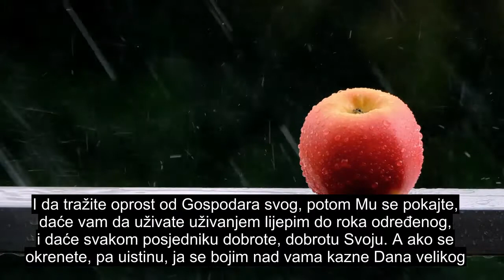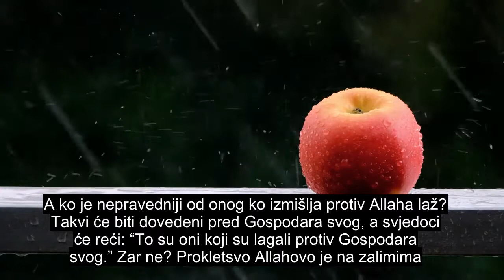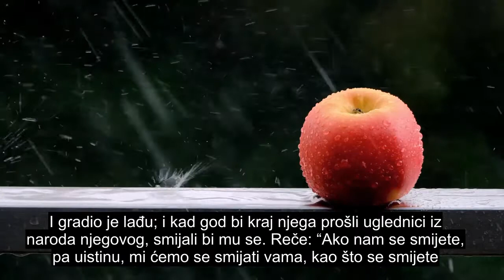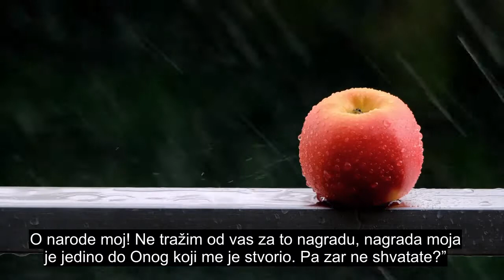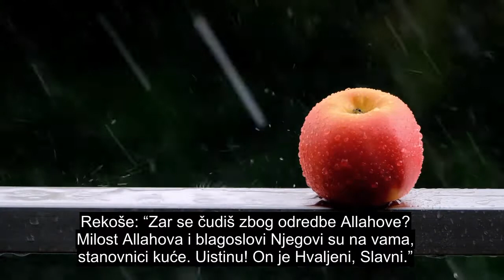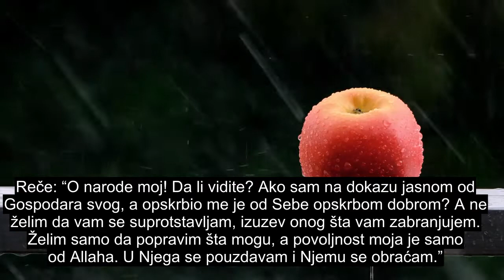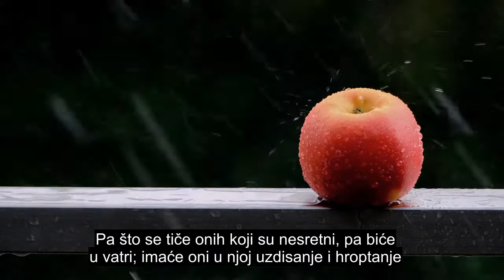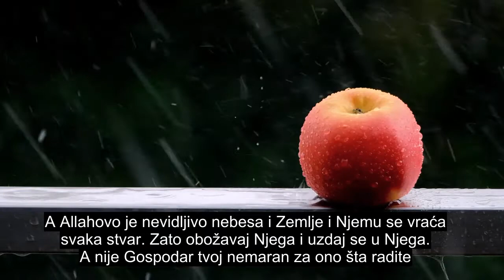Poglavlje 11 Hud, Prekrasna Recitacija Kur'ana, Titlovi Na 90+ Jezika